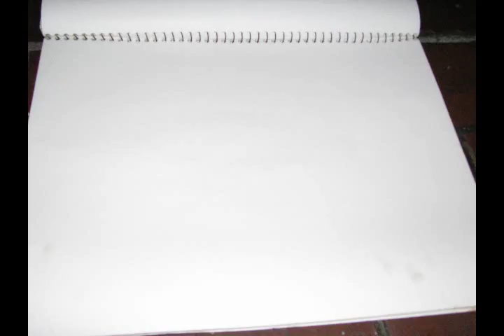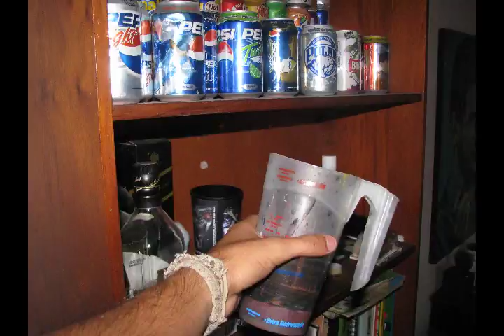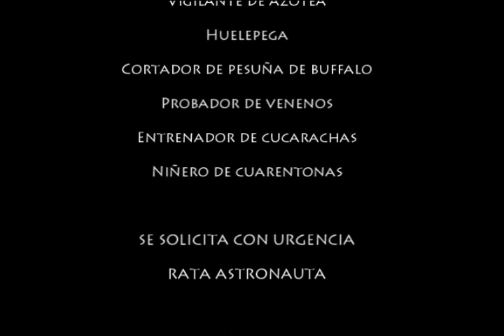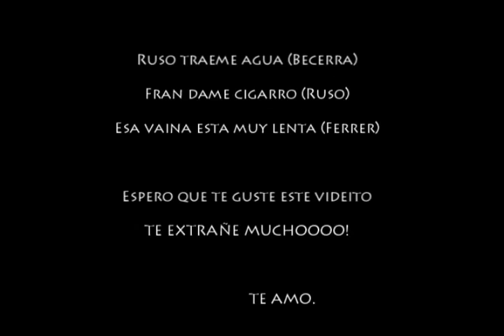Cuadro a Cuadro FranFerrer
es mi primer video cuadro por cuadro y es dedicado a Maria Beatriz Montero!
te amo!